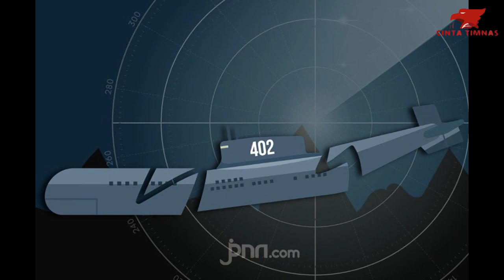🔴KABAR BURUK !! SEBUAH KABAR BURUK MENGHAMPIRI TIM EVAKUASI KRI NANGGALA 402 YANG ALAMI KENDALA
Berita Terbaru KRI Nanggala 402 Hari Ini - TNI Angkatan Laut berencana untuk tetap mengevakuasi bangkai kapal selam KRI Nanggala-402 beserta jenazah 53 awak yang tenggelam di perairan utara Bali pada Rabu, 24 April 2021 lalu. Namun sepertinya, mereka mengalami kesulitan dalam proses pengangkatan.

Asisten Perencanaan, Kepala Staf Angkatan Laut (Asrena KSAL), Laksamana Muda TNI Muhammad Ali mengatakan timnya masih merembuk metode apa yang bakal digunakan untuk mengangkat bagian tubuh kapal selam tersebut. Pasalnya, kapal karam di bagian laut dalam.

Ali pun mengungkapkan ada sejumlah metode yang bisa dilakukan jika mengingat posisi kapal berada di kedalaman 838 meter di bawah permukaan laut. Pasalnya kata dia, kedalaman akan mempengaruhi tingkat kesulitan ketika pengangkatan bagian badan kapal.

"Metode pengangkatan ini bermacam-macam bergantung dari kedalaman posisi kapal di kedalaman berapa, ini juga sangat mempengaruhi tingkat kesulitan dari pengangkatan kapal tersebut," kata Ali saat melakukan konferensi pers di Mabes AL, Selasa (27/4) kemarin.

Berkaca dari insiden tenggelamnya Kapal Kurks milik Rusia di Laut Barents pada 2000 lalu, Ali menyebut pengangkatan bangkai tak pernah mudah. Bahkan negara sekelas Rusia yang mampu membuat kapal selam sendiri pun tetap meminta bantuan negara lain.

Lebih lanjut, Ali merinci metode pengangkatan yang mungkin bisa diterapkan untuk KRI Nanggala 402. Pengangkatan kata dia, bisa dilakukan dengan menusuk, mengait, hingga mengangkat bagian badan kapal secara perlahan.

Bahkan, lanjut Ali, untuk KRI Nanggala-402 ini bisa pula menggunakan metode hembusan yakni dengan cara memasukan selang-selang ke dalam kapal dan menghubungkannya dengan tangki pemberat pokok.

Namun begitu Ali mengungkapkan, semua metode tersebut tetap wajib memperhatikan kondisi dan tekanan di bawah air. Faktor tersebut menurutnya turut memengaruhi metode pengangkatan timnya.

"Kalau sudah hancur agak sulit mungkin untuk mengangkat. Mungkin mengangkatnya seperti Kurks itu, dia dirusak tapi bisa mengangkat sebagian besar," kata Ali.

Rencana ini sendiri masih diskusikan dengan berbagai pihak, karena kedalaman KRI Nanggala 402 sangat dalam. Jauh lebih dalam dari kejadian kapal selam Kursk yang tenggelam di kedalaman 108 meter.

So gaes menilik dari fakta diatas, bagaimana komentar kalian?